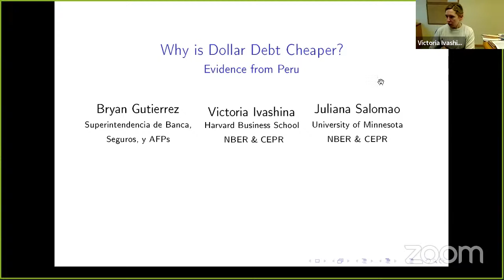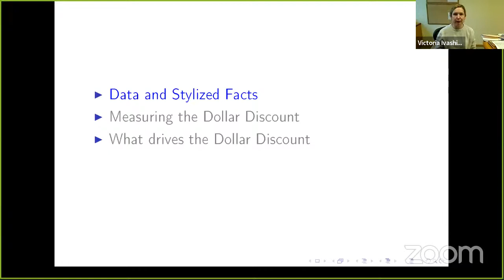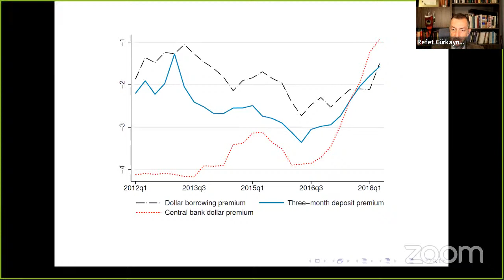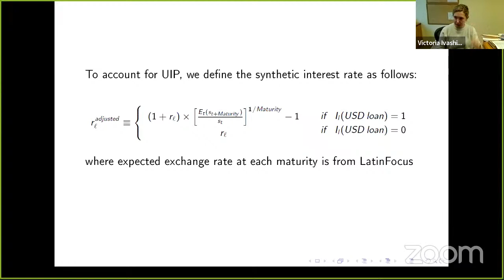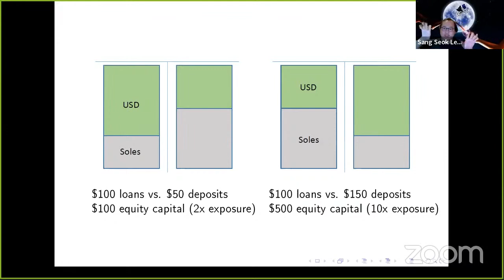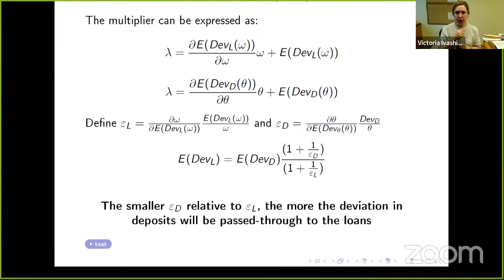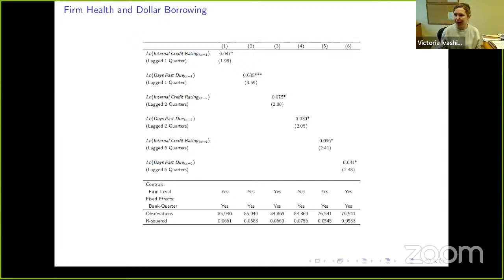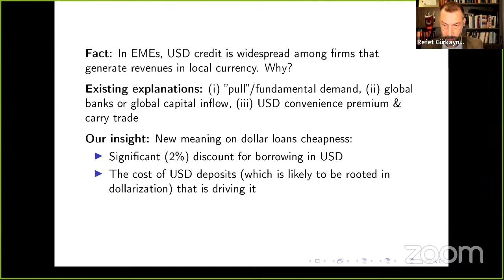Bilkent Economics Macro Seminar: Victoria Ivashina (Harvard Business School)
Bilkent Economics Macro Seminar

"Why is Dollar Debt Cheaper? Evidence from Peru"

Victoria Ivashina (Harvard Business School)